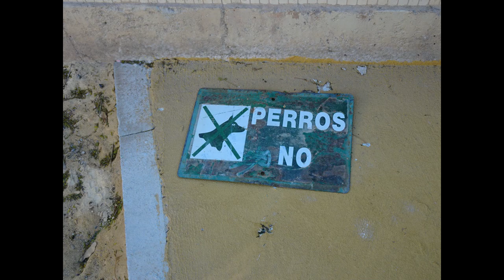Finalizacion obras de la plaza de La Florida-La Viña (Alicante)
La plaza de La Florida-La Viña de Alicant despues de 4 meses de obras que quedado muy bien. Ante le gusta y hay más bancos. Cuan abran los bares convertiraé en una especi de ambientado bulevar. Video Palmera.